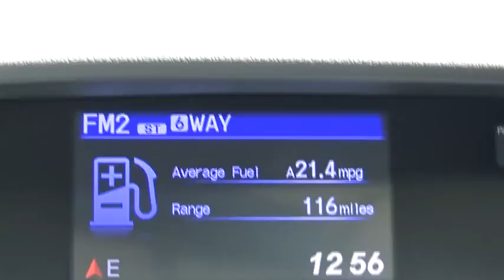2012 Honda CR-V Wantagh, Levittown, Babylon, Hempstead, Nassau County NY 17216U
2012 Honda CR-V

Hassett Automotive
3530 SUNRISE HWY

NO PREP OR DELIVERY FEES,NO FORCED FINANCING,NO FILING FEES,NO TRANSPORTATION FEES,CLEAN CARFAX!Look at this 2012 Honda CR-V EX. Its Automatic transmission and Gas I4 2.4L/144 engine will keep you going. This CR-V has the following options: Vehicle Stability Assist (VSA) w/traction control, Variable intermittent windshield wipers, Tire pressure monitoring system, Tilt & telescopic steering column, Steering wheel-mounted audio, cruise & phone controls, Side-impact door beams, Security system, Retractable cargo cover, Remote fuel filler door release, and Remote entry system. See it for yourself at Hassett Ford Lincoln, 3530 Sunrise Hwy., Wantagh, NY 11793.